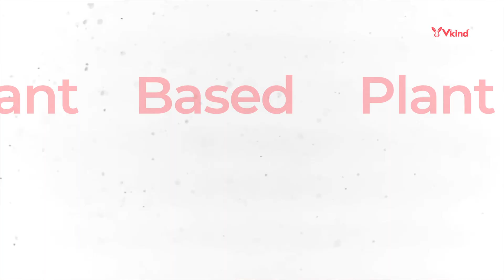Unbelievable! She Started a Vegan Revolution - Get the Full Story Now!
Most people don’t know this: veganism is an intersectional social justice movement. But animal and human rights activist Gwenna Hunter is on a mission to let people know!

Gwenna is both a Black woman used to challenging systems of oppression and someone with personal experience with food insecurity. Combined with spiritual experiences connecting to animals, she was inspired to create the first plant-based food bank in Los Angeles, Vegans of LA.

VKind spokesperson Shabnam Islam interviewed her to learn more. Let’s dive in!

1:00 - Gwenna’s background

Although she didn’t realize it until she moved away at twenty years old, Hunter grew up in a food desert in Cleveland, Ohio. She most often ate from the convenience store and Pop Eye’s Chicken.

3:28 - Vegetarian to feel better

In 2008, a friend invited her to try a vegan fast together. To her surprise, Gwenna found that the extremely painful menstrual cycles and concurrent breakouts she suffered from disappeared. Motivated to keep feeling better, she remained a vegetarian for eight years.

4:45 - Connecting with Compassion

In a dream eight years later, she felt connected with a cow as though she was her. She knew that cows experience love and felt incredulous about what we do to these creatures.

7:00 - “Everybody is a crazy vegan when they start”

While many new vegans want to share slaughterhouse footage on social media, this isn’t always the best way to share the message. As Gwenna has learned, the most reliable route to inspire transformation is advocacy with love, compassion and kindness.

9:10 - Personal experience with food insecurity

When Gwenna first moved to LA, she had difficulty getting a job and found herself living in poverty. One week, she only had five dollars to feed herself.

11:35 - Gaining professional experience with vegan food justice

Eventually, she acquired a job with Vegan Outreach and got involved with a vegan mobile food bank that collaborated with social justice organizations.

She realized how important food banks are to remove stress and obstacles for people who face food insecurity. And, she noticed how ironic it was that LA - one of the biggest vegan cities in the U.S. - lacked a vegan food bank.

16:00 - When the pieces came together

One day, a friend told her that a black pastor from BLM was doing a program with students about vegan food. When she met up with him for lunch, she shared her idea. As luck would have it, he already had a food bank. “Instead of starting from scratch,” he said, “Why don’t you take over mine?”

21:20 - How she defines “success” today

Gwenna now judges success by how she feels about herself and whether she is working towards peace and against the roles of power and hierarchy that keep both human and animal injustices alive.

23:30 - How intersectionality of social justice causes is at the forefront of her work

At the heart of her work with the food bank is the core conviction that food is a human right. Like other basic needs, she says, people shouldn’t have to work to have food, shelter and clothing. By sharing the vegan message as part of a broader social justice message, she is able to invite people into the movement.

25:40 - Communication strategies for advocacy: Connect animal rights to human rights

In her work, she has honed the ability to tailor her message to her audience. In particular, she has learned to explain animal rights by relating it to human rights. This is especially important to connect with people who feel like they are fighting for their own rights.

She asks people if they have ever experienced suffering and invites them to consider what humans do to animals with fresh eyes.

She points out that we use words like “bacon” to distance ourselves. But, really what we’re eating are babies, mothers, fathers, and siblings.

Given that Black and brown communities are already questioning the status quo with regard to human rights, she tells them, “Don’t stop there! Think about the whole system of food and animals.”

30:00 - Human rights and animal rights

In her own journey to veganism, she recognized that what cows experience is rape, slavery, depression, and their bodies being sold and used. She realized that the blueprint of human slavery and animal slavery is one and the same.

30:24 - Ask yourself, “What’s really in meat?”

Gwenna points out to people that there’s no list of ingredients on meat. It doesn’t reveal all the antibiotics and drugs that are in there. And, she’ll say, if you watch a video of how hot dogs are made, you might question that as well.

32:38 - Gwenna’s Recommendations

For those who aren’t sure about trying a plant-based diet, Gwenna recommends trying just one meal without animals.

With Gwenna’s personal and professional experience, insights and history of successful work, it’s no wonder people see her as a true changemaker.